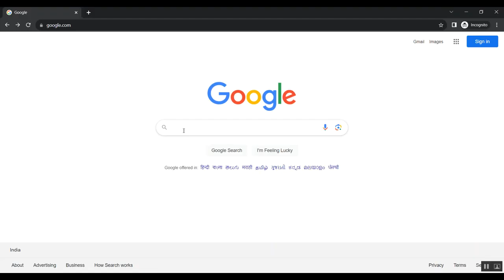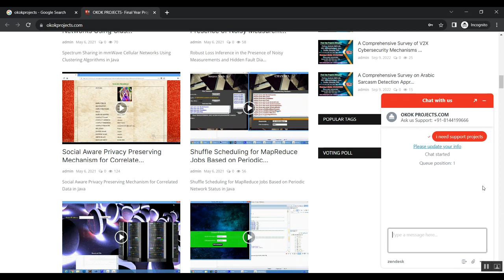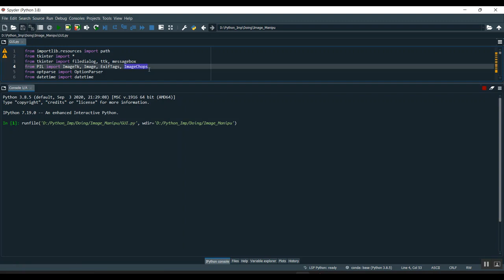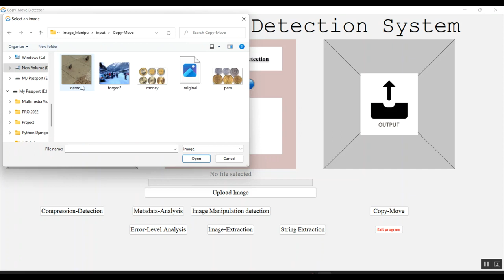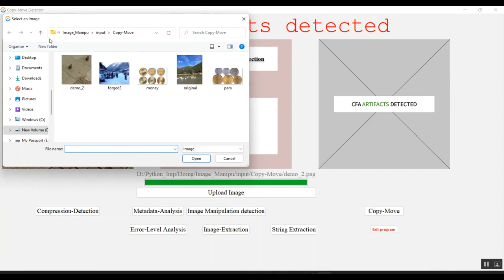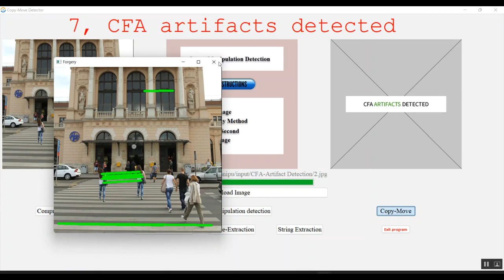Exploring Deep Learning Ear Recognition in Thermal Images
IEEE PROJECTS 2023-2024 TITLE LIST

Python=5500/-
Mininet=7000/-
Dot Net Project =3000/-
Java Project=3000/-

* Complete Source Code
* Complete Documentation
* Complete Presentation Slides
* Flow Diagram
* Database File
* Screenshots
* Execution Procedure
* Video Tutorials
* Supporting Softwares

Support Specialization
* 24/7 Support
* Ticketing System
* Voice Conference
* Video On Demand
* Remote Connectivity
* Document Customization